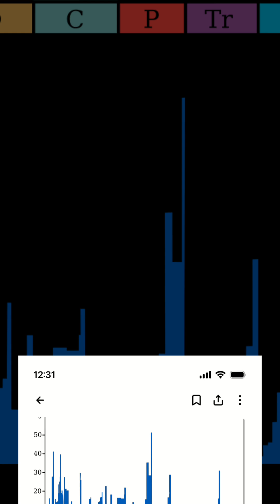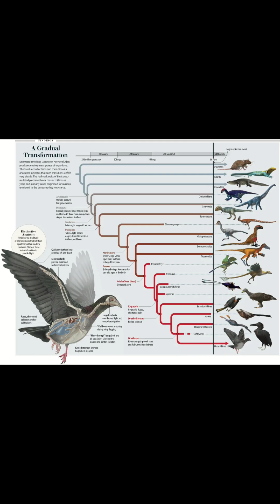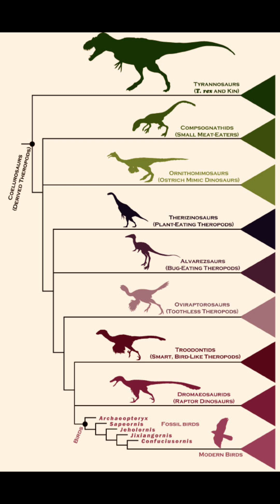How Dinosaurs Evolved and Went Extinct | Dinosaur Documentary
For millions of years, dinosaurs ruled the Earth. From their mysterious origins to their sudden extinction, their story is one of power, survival, and tragedy. 🌍🦖